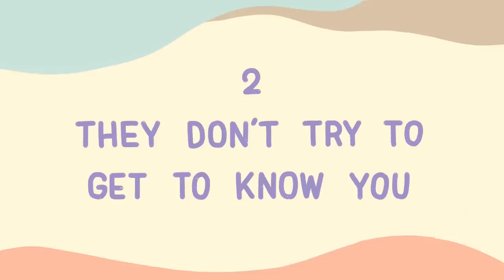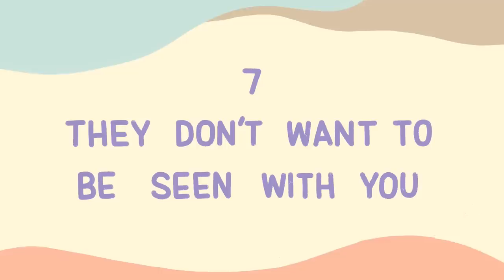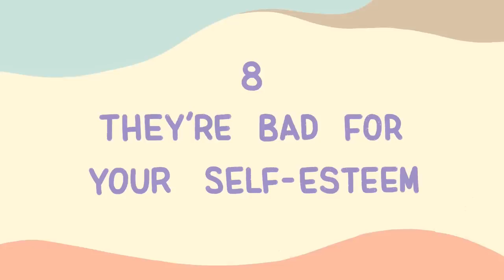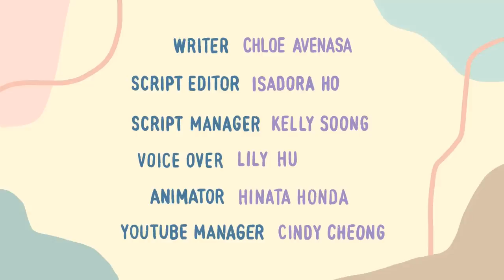10 Signs Your Crush Is Toxic For You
Do you have a toxic crush? Crushes are cute, sweet, and innocent, but they can also be intense and passionate. When a flirtation with a crush turns into something more, we should always make sure we’re not falling headfirst into a potentially disastrous relationship that’s going to leave our hearts and our mental health shattered in pieces. Are you looking for dating advice on how to know whether your crush is toxic? Watch this video to find out!

If you can relate to these signs but you're having trouble letting go of your crush, we've also made a video about the tips on how to stop liking your crush

Writer: Chloe Avenasa
Script Editor: Isadora Ho
Script Manager: Kelly Soong
VO: Lily Hu
Animation: Hinata Honda
YouTube Manager: Cindy Cheong